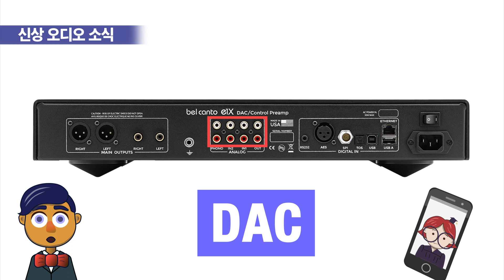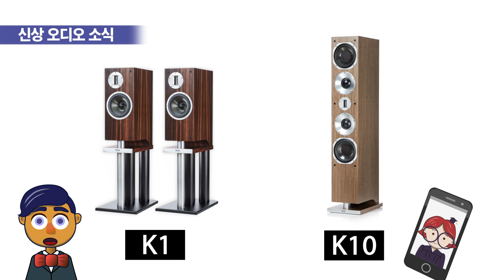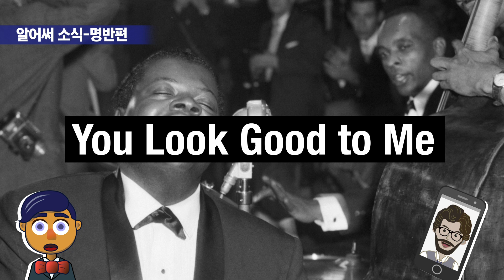빵빵한 사운드로 봐야할 영화추천 + 프로악, 벨칸토의 따끈따근한 신상소식 | 소리샵 하이파이 오디오 뉴스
이번 휴가는 (방)에서 (콕)하기로 결정하셨다면
빵빵한 오디오시스템에서 사운드가 빵빵한 영화를 보는 것도
알찬 휴가 계획이 될겁니다.
이번 '오디오 늬우스'에서는 오디오파일들을 위한 수준높은 음악과 넷플릭스에서 볼 수 있는 영화를 추천해 드립니다.

*프로악, 벨칸토 신제품 소식
*오디오 파일을 위한 하이파이 추천 명반
*넷플릭스 음악 영화 추천

1. Intro (00:00)
2. 신제품 (00:30)
3. 명반추천 (02:21)
4. 넷플릭스 음악영화 (03:56)
5. Outro (05:33)